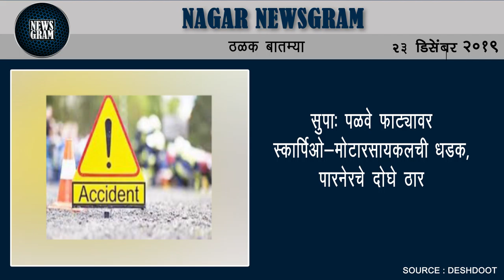विज्ञान गणित प्रदर्शनात हिवरे बाजाराची ‘रायफल’ प्रथम | Nagar Newsgram | 23 Dec 2019